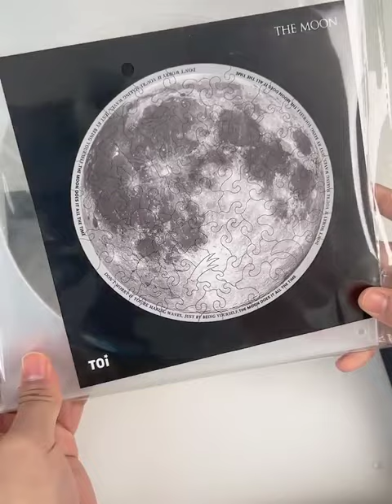the Moon Puzzle for kids and adults to solve